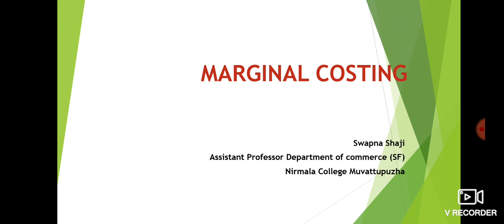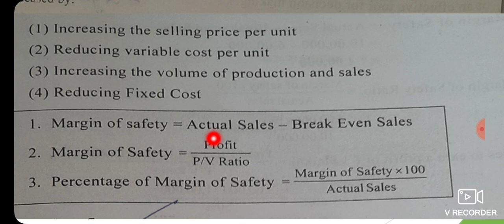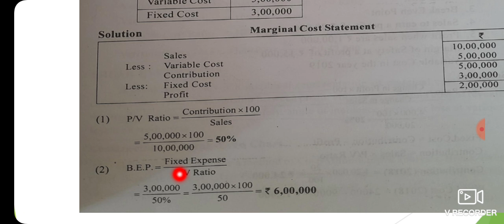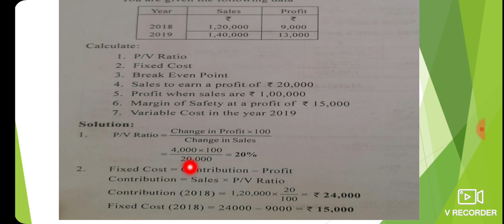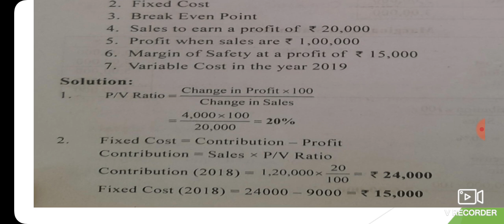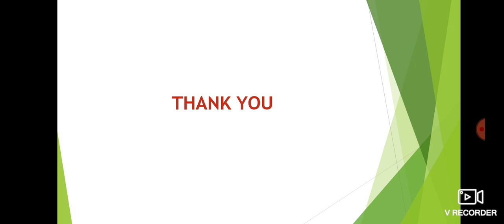Margin of safety, Marginal Costing, Cost Accounting-2